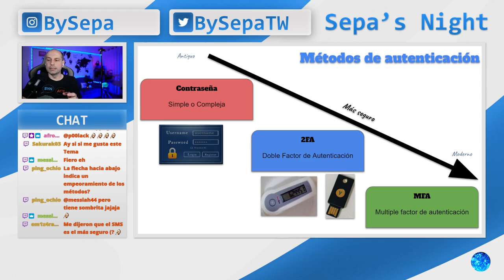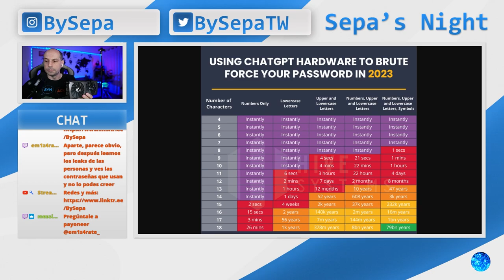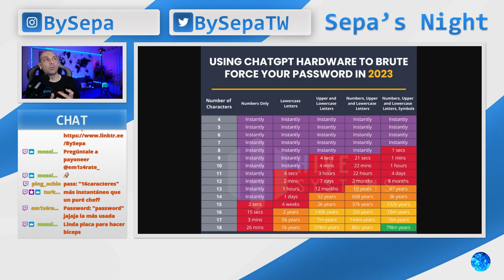Que no te roben tus contraseñas - Hace de tu contraseña un Hulk - Ep. 1/3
Este video es un extracto del vivo realizado el 08/02/2024 en mi canal de Twitch (BySepa) donde charlamos principalmente de la fortaleza de uno de los principales metodos de autenticación, las contraseñas (passwords), para despues introducirnos en Gestores de Contraseñas.